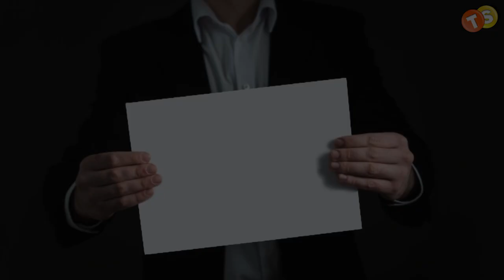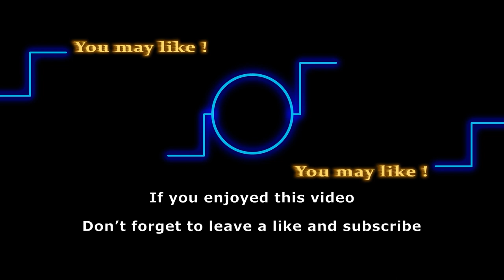Halloween Special: Y&R/B&B Best Costumes/Disguises Till Date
You know what time it is now? It’s Halloween. And you know, The Young and the Restless and  Bold and the beautiful stars have never failed to amaze us with their crazy outstanding outfits. After all, dressing up and disguising oneself as somebody else is a soap speciality. So, today let’s look at some of the best costumes actors that your favorite Y&R and B&B stars have pulled off till date.